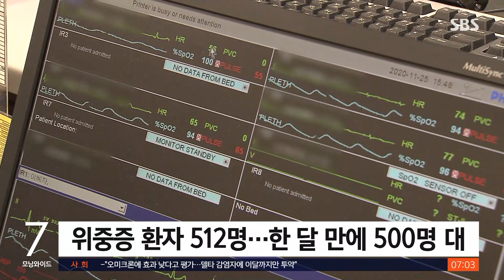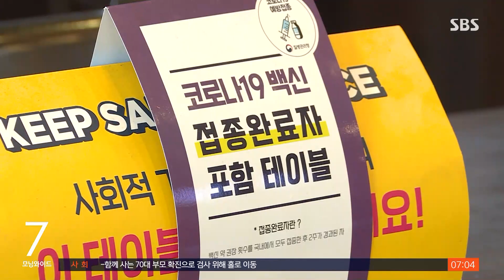오늘도 17만 명 넘을 듯…김 총리 "두려워할 필요 없다" / SBS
다음은 코로나 소식입니다. 오늘(24일)도 신규 확진자 수는 17만 명에 달할 것으로 보입니다. 정부는 치명률이 낮아 공포감을 가질 필요는 없다면서 위중증과 사망자를 안정적으로 관리하면 방역 정책을 큰 틀에서 개편할 수 있다고 밝혔습니다. 하지만 확산 속도가 정부의 예측보다 너무 빨라서 의료 체계에 부담이 될 수 있다는 우려도 나오고 있습니다.
정다은 기자입니다.